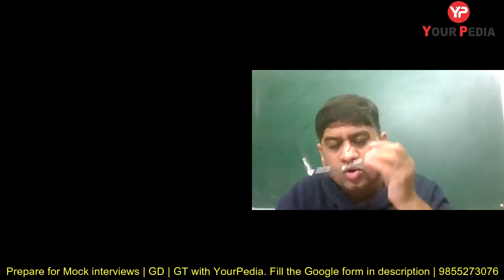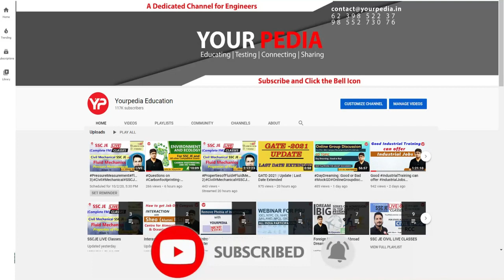HPCL HR Interview | HPCL Interview Preparation 2022 | Cemical Interview Questions